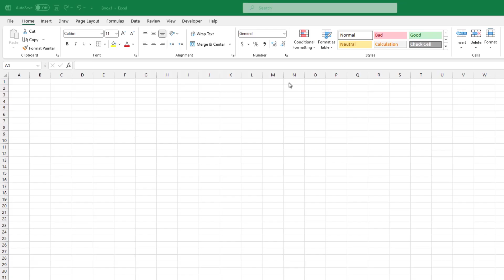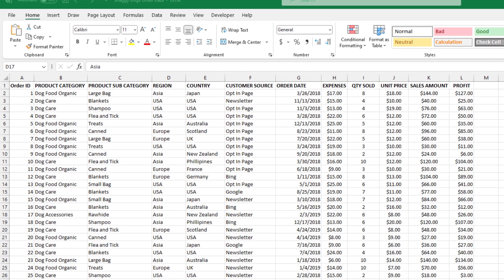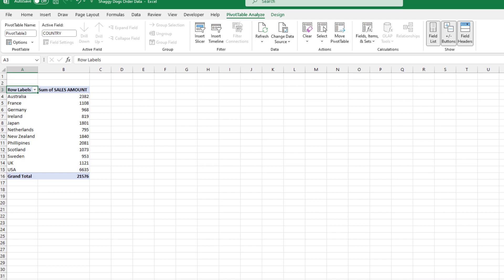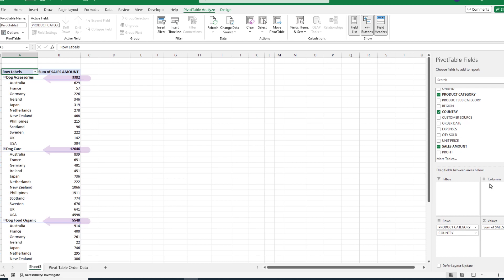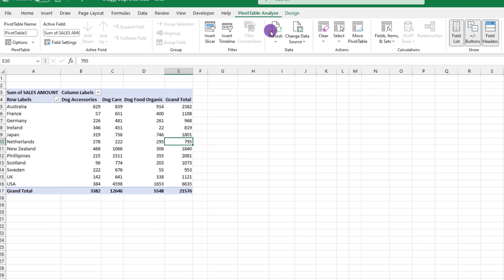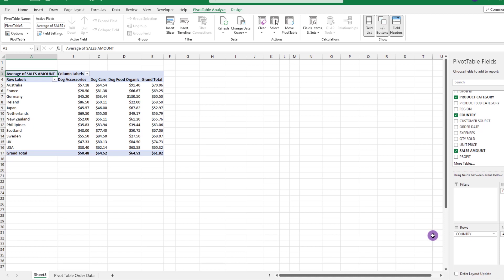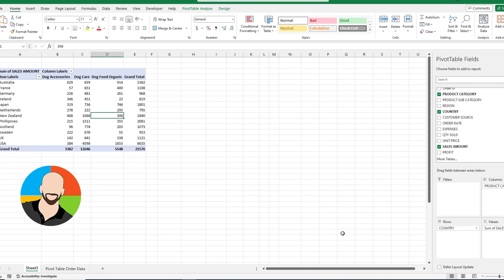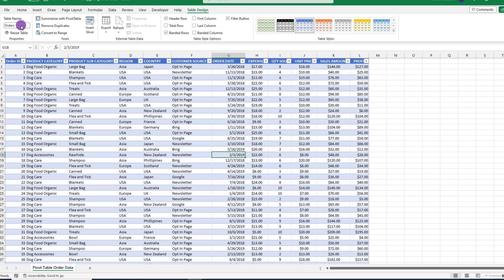Mastering Pivot Tables in Excel | Comprehensive Tutorial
In this video you'll learn how to create pivot tables in excel, step by step.  Sure, pivot tables may seem intimidating, yet after watching this video we'll demystify pivot tables for you, and you'll learn that they're really just fancy arrangements of data.

⌚ **TIMESTAMPS**
0:00 Intro
0:19 Why use a pivot table?
0:58 What is a pivot table?
1:52 Walk thru of our data
2:50 Creating a pivot table
3:32 The Quadrants
4:38 Building a super simple pivot table
6:09 Ok, let's build another pivot table
6:54 Why is it even called a pivot table?
7:44 Multiple fields in multiple quadrants
8:55 Sorting and filtering within a pivot table
10:31 The filters quadrant
11:35 Using a slicer
12:46 Insert a timeline
13:47 Changing calculations
14:49 Show percent of grand total
15:42 Creating calculated fields
16:53 Creating simple charts
17:30 Making a super simple (and kinda ugly) dashboard
18:17 Miscellaneous topics (Refreshing data, Reports, Viewing data source, Drilling down)
19:23 Alternate way to create pivot table and wrap up

📄 **RESOURCES**
Mega Excel Keyboard Shortcut List